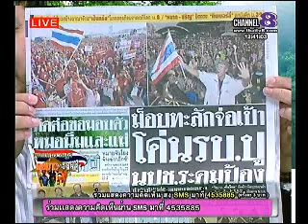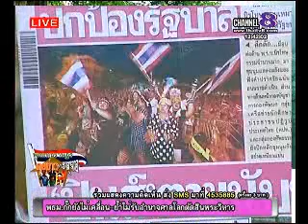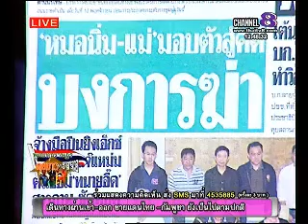ช่อง 8 รายการพูดเเทน ราษฎร 11 11 56 part 1